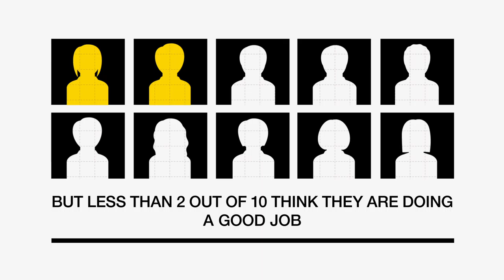Australian want government action on climate change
Who is responsible? Who should take a leading role? Who is doing a good job? Animation highlights Australians' views on government responsibility and performance when it comes to action on climate change.